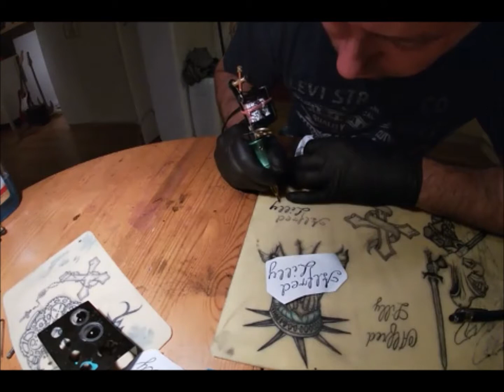Kurs tatuazu cz. 5: tatuowanie tekstu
interesujesz sie tautazem? chcialbys zaczac tatuowac? mnie wciagnelo to dosc nie dawno i chcialbym przekazac wam moje poczatki moja wiedze i wszystko co udalo mi sie zebrac na temat tatuazu